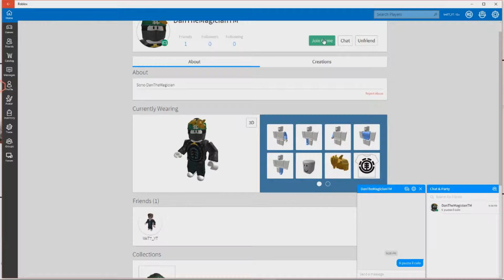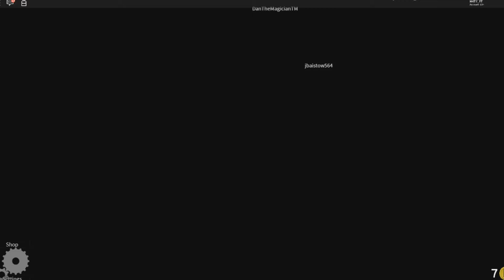DUE MEZZI NEURONI IN ASCENSORE -Roblox w/DanTheMagician